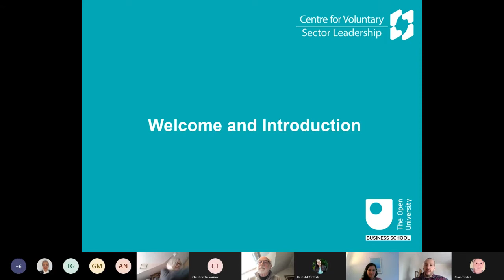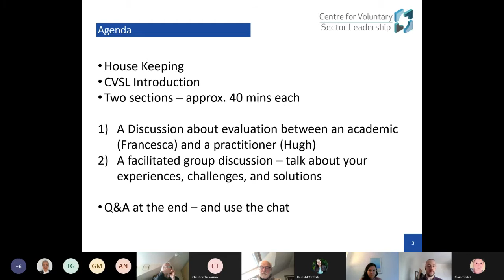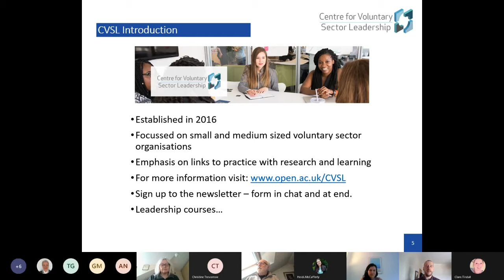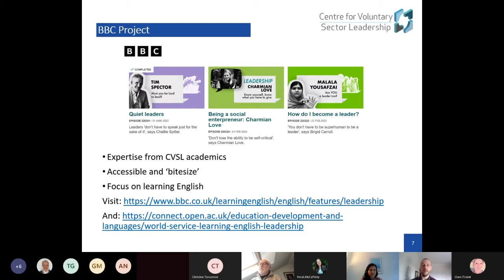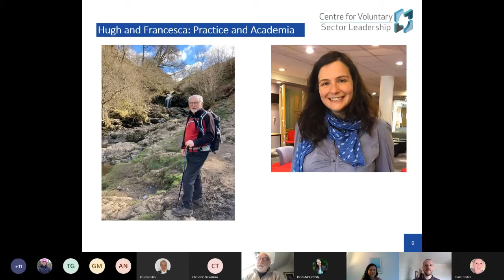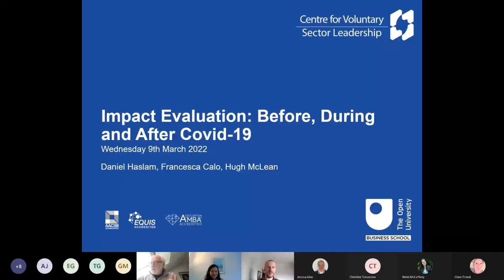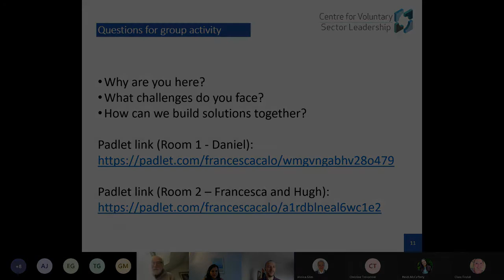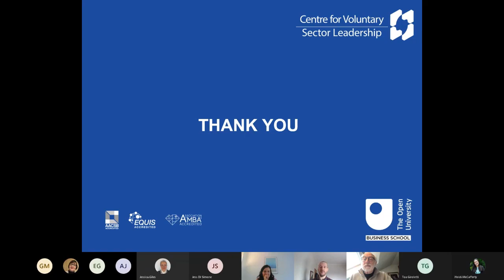CVSL webinar - Impact evaluation before, during and after Covid-19 - challenges and opportunities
This online workshop on the 9th March 2022 reflected upon the opportunities and challenges many of us have faced while undertaking impact evaluations for community-based voluntary organisations before, during and after Covid-19.

Dr Francesca Calo, Lecturer in Management in the Faculty of Business and Law, and Hugh McLean, Director of Lorn Healthy Options, discussed their experiences of evaluating and being evaluated.